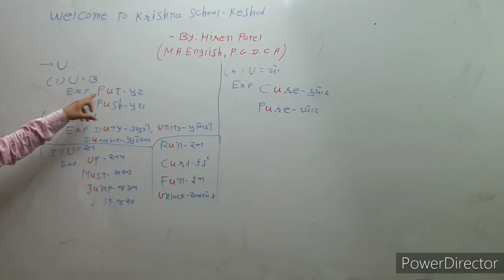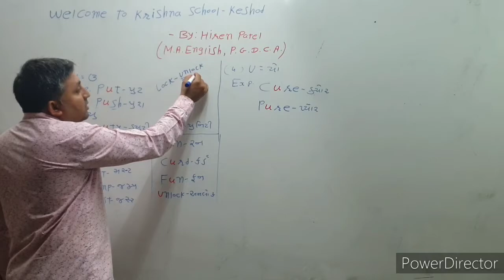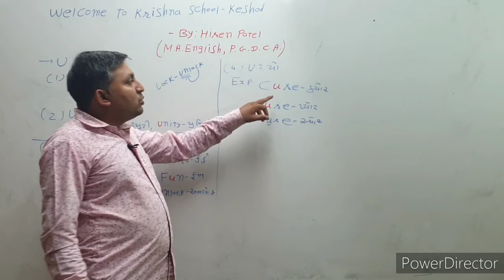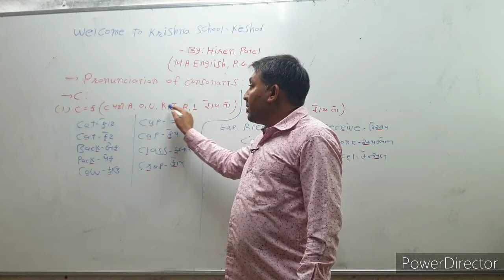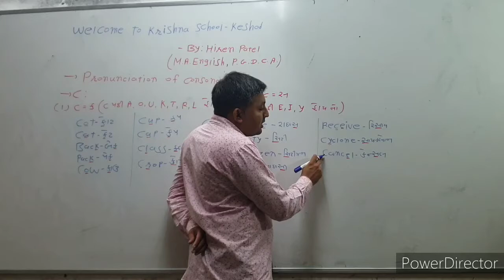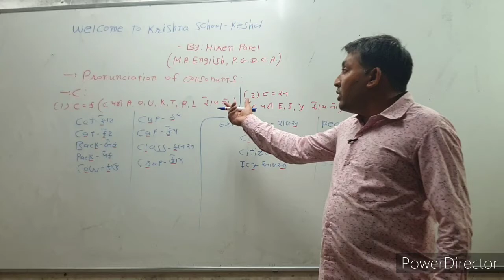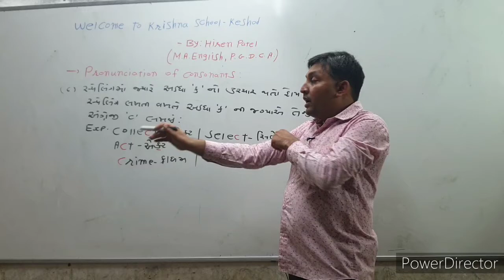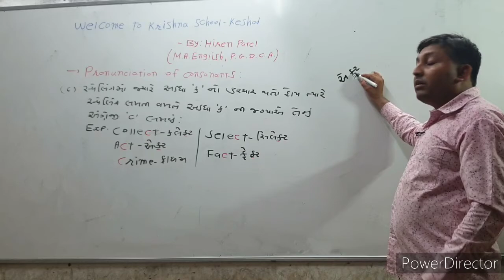Std 6 || Std 7 || Std 8 || Basic English Grammar || Part - 4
Krishna Primary School.. Keshod